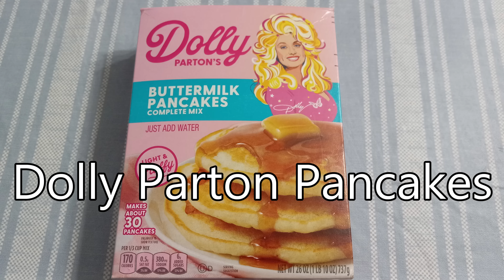Dolly Parton Pancakes -- Breakfast With Calvin and Marie -- Join Us In Our Kitchen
We appreciate all of our friends on YouTube.
We would love to hear from you.

Calvin and Marie Towe
75 Tremont Dr. S.E.
SilverCreek, Ga. 30173